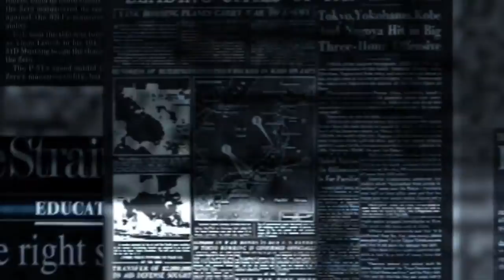Kiyès Kamala Harris ye? Kisa li akonpli nan vi li? Eske li se premye fanm koulè Ki rive nan nivo sa